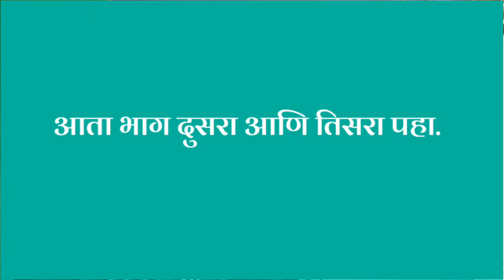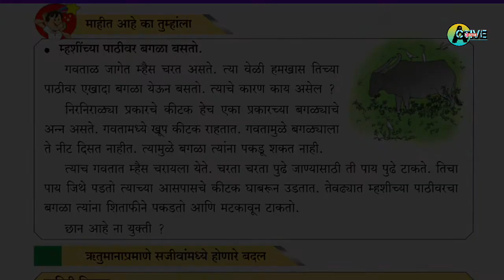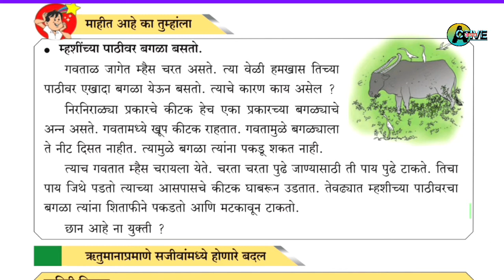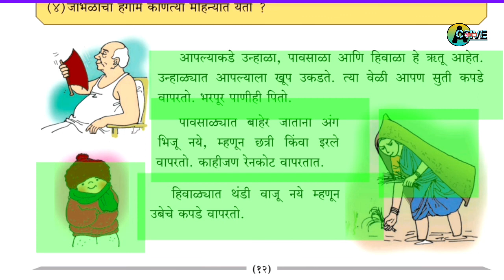सजीवांचे परस्परांशी नाते l Path sajivanche parasparanshi nate l परिसर अभ्यास1 स्पष्टीकरण l part 3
हा पाठ इयत्ता चौथी मधील परिसर अभ्यास 1 या पाठ्यपुस्तकातील असून तो संपुर्ण स्पष्टीकरणासह

*स्पष्टीकरणसहीत*
*पाठ: सजीवांचे परस्परांशी नाते*
परिसर अभ्यास 1 इयत्ता चौथी
इयत्ता चौथी परिसर अभ्यास 1
*सदर व्हिडिओत पाठ्यपुस्तकाचा वापर करण्यात आलेला आहे त्यामुळे पाठ्यपुस्तक वापराची गरज नाही*.
सदर व्हिडिओ भागांमध्ये पूर्ण पाठ समाविश्ठ आहे.
तरी सदर व्हिडिओ आपणास आवडल तर लाईक करा, चॅनल सबस्क्राईब करा ,शेअर करा कमेंट करा.

आम्हाला इंस्टाग्राम वर फॉलो करा

ShWnFBXJ1Q?sub_confirmation=1